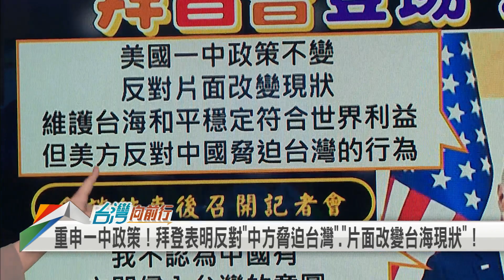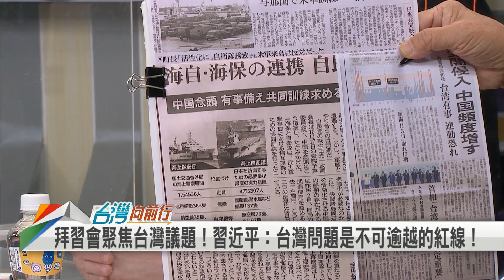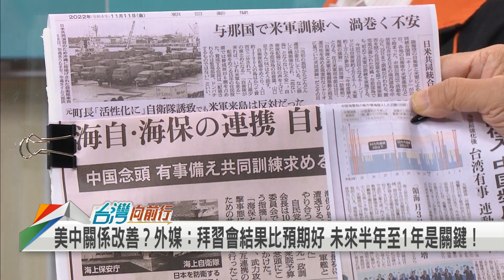2022.11.15【台灣向前行 Part7】拜習會長談3小時 台灣問題最關鍵 美：反對脅迫台灣 中：是不可逾越的紅線！